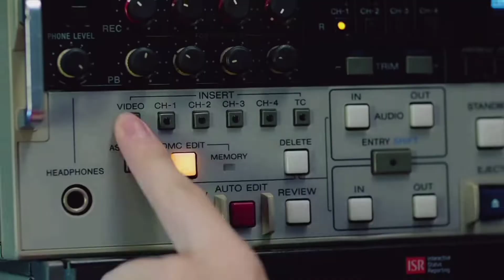CREAL!TY (크리얼티) - Member Teaser 'WOOYOUNG'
CREAL!TY Member Teaser 'WOOYOUNG' (Visual, Vocal)